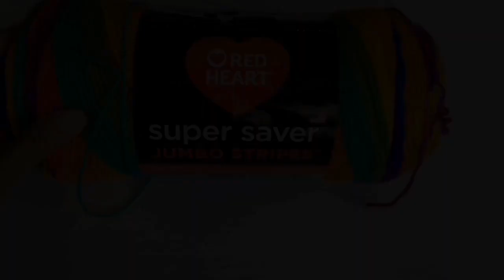Part 1 Shorts crochet tutorial | slower video tutorial | crochet tutorial for beginners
Instruction
*measure your hip circumference. Then make chains according to your size (stretch it to get the right size) And must be divisible by 2
*measure your thigh. Steps are shown in this video.

Yarn medium size #4 acrylic ( you can use any kind of yarn you like)
Hook size E/4-3.50mm
Tape measure
Needle
Scissor

Abbreviations

Ch- chain
Beg- beginning